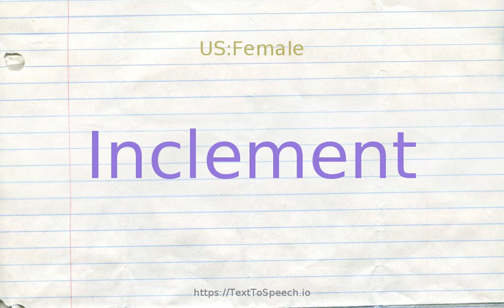How to pronounce inclement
Learn how to say Inclement in English correctly with TextToSpeech.io free pronunciation tutorials. American & British English pronunciation of male & female voices provided in videos. Check them out!

    Inclement definitions:
    (a): used of persons or behavior; showing no clemency or mercy; "the harse sentence of an inclement judge"
    (a): (of weather of climate) physically severe